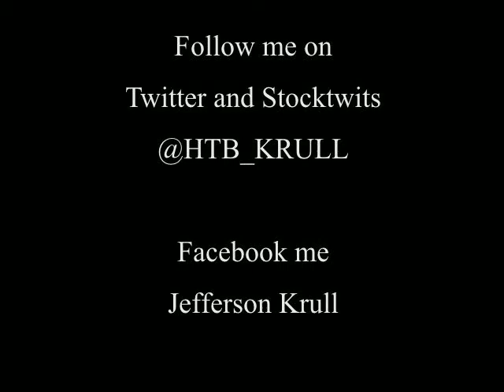Savior of companies strikes again. Learn to trade. Hit the Bid